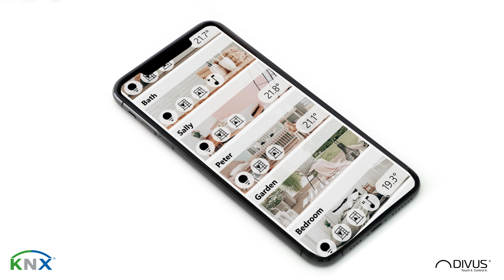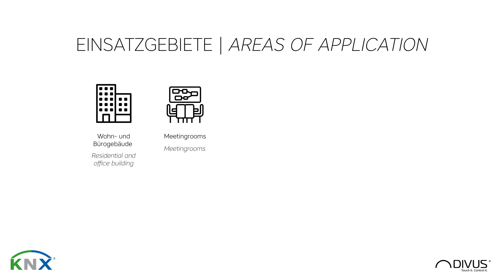DIVUS KNX IQ Deutsch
Der kostengünstige Einstieg in die Welt der Gebäudevisualisierung. Der KNX IQ steuert und kontrolliert ihre Elektroinstallation. Auf dem 8“ kapazitivem Touchdisplay des Stand Alone Panel kann die gesamte Visualisierung Ihres Gebäudes angezeigt und gesteuert werden – es ist ideal für Apartments, Medienräume, Präsentationsräume, Restaurants und Firmengebäude. Das Touchpanel ist ein Aufputzgerät, welches in viele bestehende Dosen (Retrofit) verbaut werden kann und dabei nur wenig aus der Wand hervorragt. Der Einbau erfolgt im Querformat.